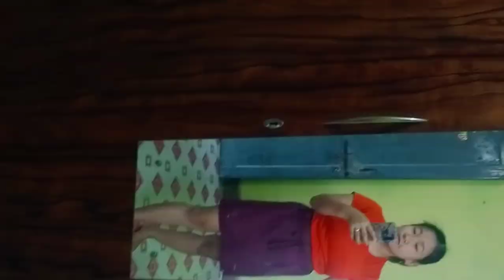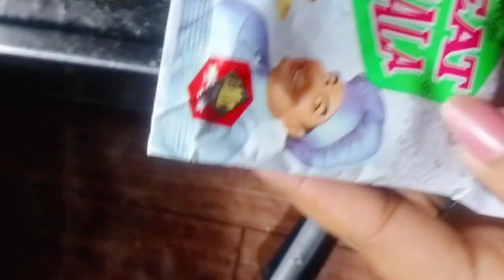Gorkhaligirl After a long time I posted the video with my friends ❤️40 piece pani puri challenges 📸